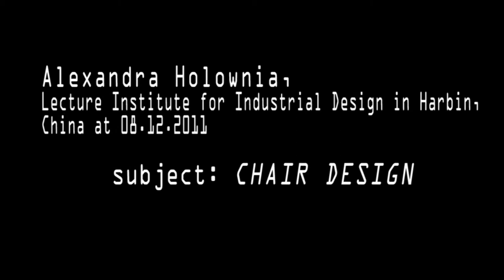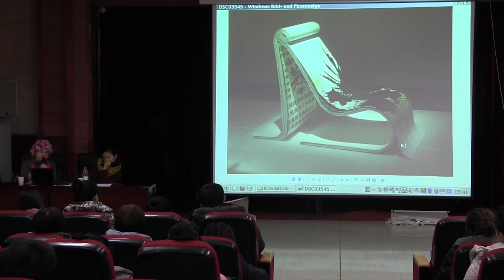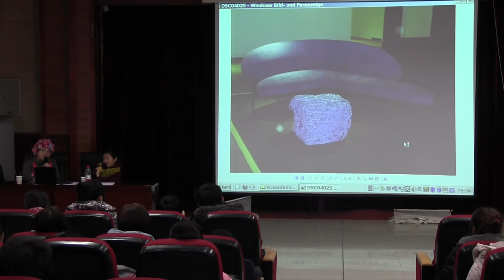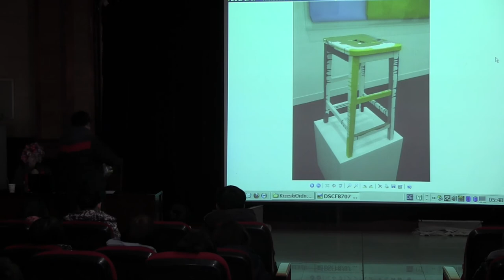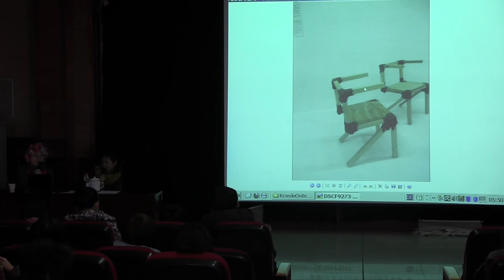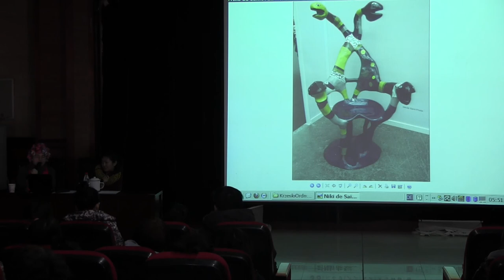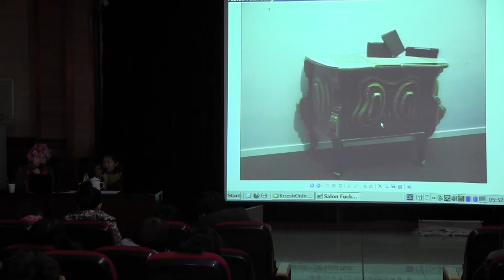Lecture Chair Design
At 08. december /2011 Alexandra Holownia and Danyang Zhao  translation gave a lecture about chair design at Institut for Industrial Design in Harbin China.